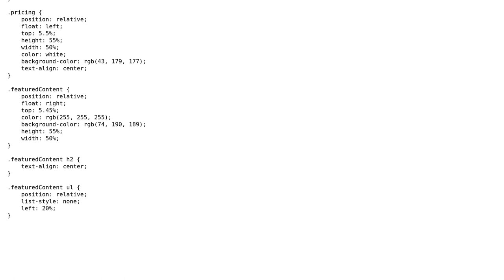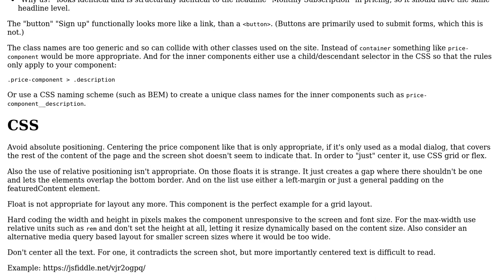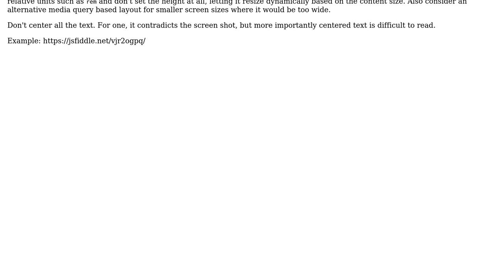Code Review: Single price grid component (HTML & CSS Project)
With thanks & praise to God, and with thanks to the many people who have made this project possible! | Content (except music & images) licensed under CC BY-SA | Music | Images & others | With thanks to user RoToRa user King Cold and the Stack Exchange Network Trademarks are property of their respective owners. You are responsible for your own actions.